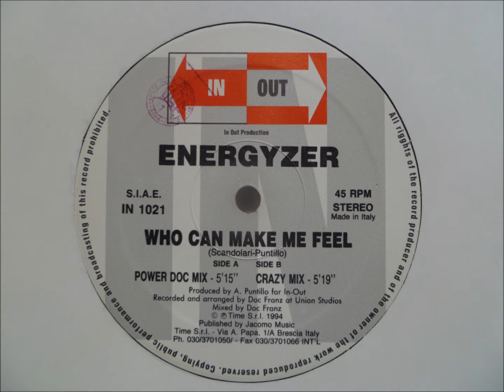Energyzer - Who Can Make Me Feel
"Power Doc Mix"

In Out records
Italy